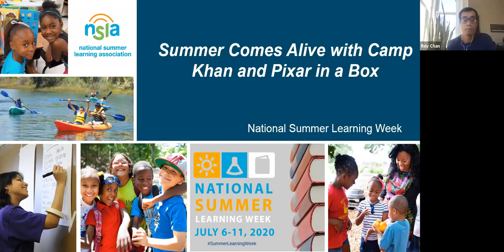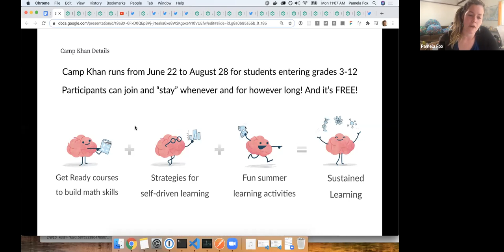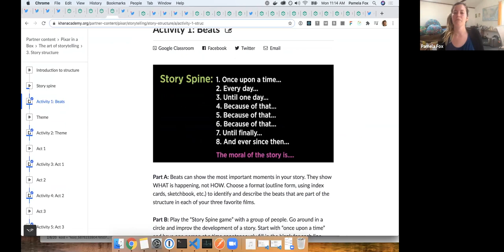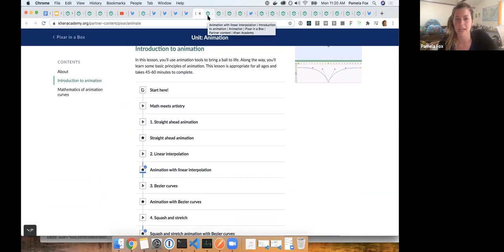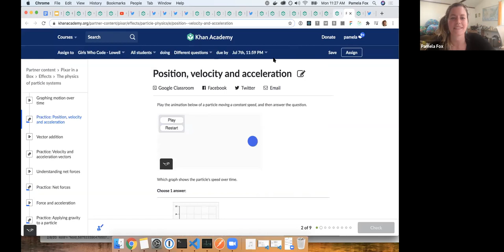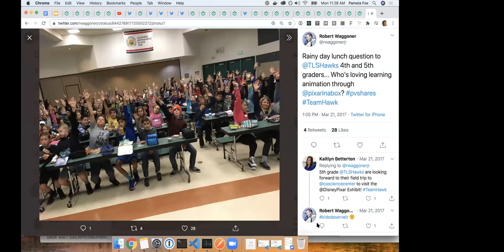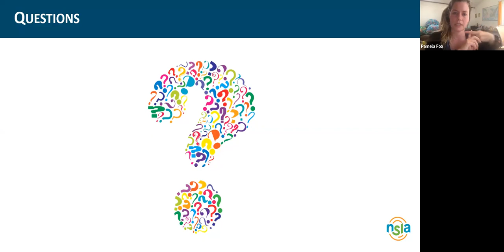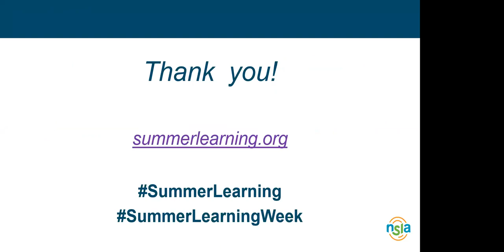Summer Comes Alive with Camp Khan and Pixar in a Box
Join us as Khan Academy shares details about Camp Khan, a FREE virtual summer camp! This webinar will cover the details of how Camp Khan can be used to help students prepare for success in their math classes this fall, build habits and mindsets for learning, and access fun summer activities––like Khan Academy’s Pixar in a Box lessons. We’ll dive deep into a live virtual demo of Pixar in a Box, featuring Khan Academy’s Pamela Fox and discuss how parents and students can use Pixar in a Box to spark curiosity and creativity in learning this summer!